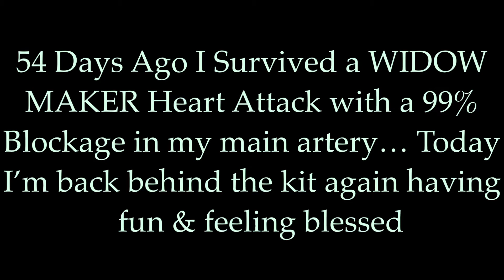OPEN SESAME - Kool & The Gang - Drum Along by JerZ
My Cover Version of a Classic,